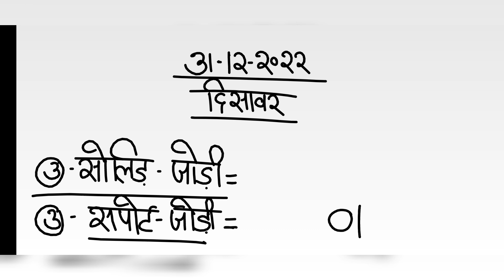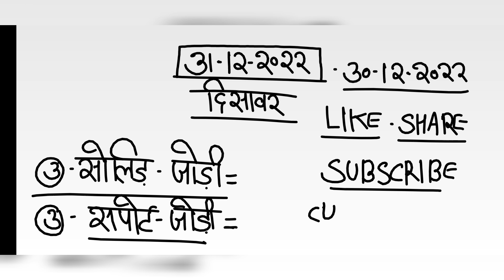दिसावर सट्टा नंबर 31 दिसंबर 2022 के लिए जोड़ी - disawar satta 31-12-2022 single jodi